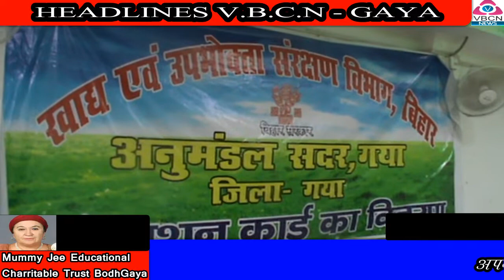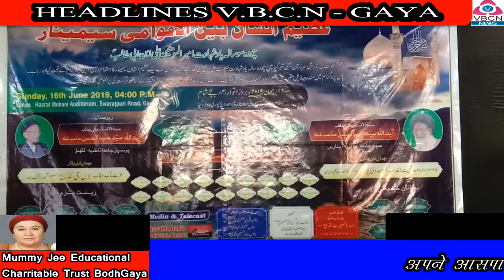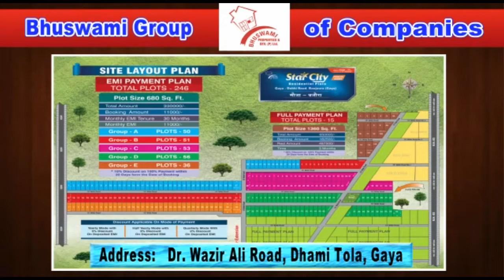V.B.C.N. NEWS GAYA 14 JUNE 2019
गया में पावर लूम मशीन के शोरगुल के बीच में पटवाटोली के छात्रों ने फिर मारी बाजी, बढ़ाया गया का मान सम्मान, जेईई मेंस एडवांस की परीक्षा में पटवा टोली के 16 छात्रों ने किया सफलता हासिल